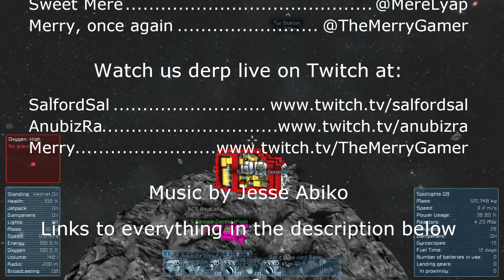S2E32 Sal Plays Nidd Space Engineers - Running Away (pt13 : Doors)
Recorded Aug 5, 2015. It seemed that it would make Mere very happy if we were able to devise a mechanism to allow the reactor to be removed and dropped out of the Space Caravan. There's a certain logic to it ... with Earth-bound camper vans you can drop the engine out of the engine bay (or lift it up out of the engine bay). I decide that we should make Mere's wish come true, however odd it might be.

Sal plays Space Engineers with The Nidd people, yeay, woo!

Mere doesn't have his own channel, but he does make videos for The Nidd, here's a little taster of Mere's genius unleashed: